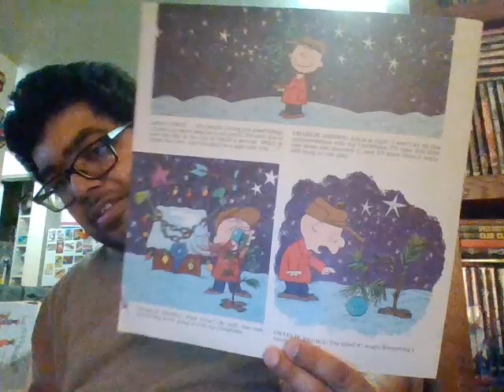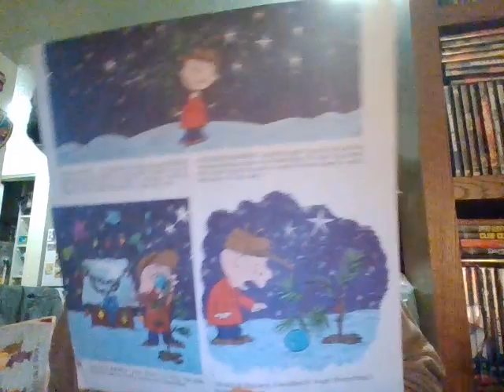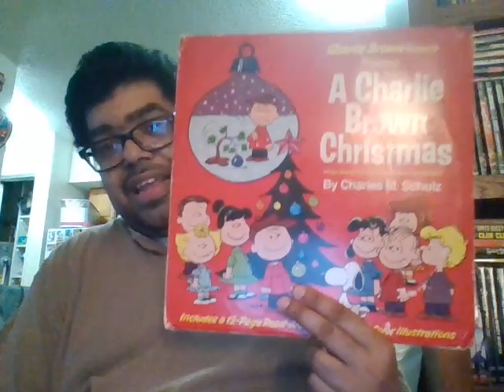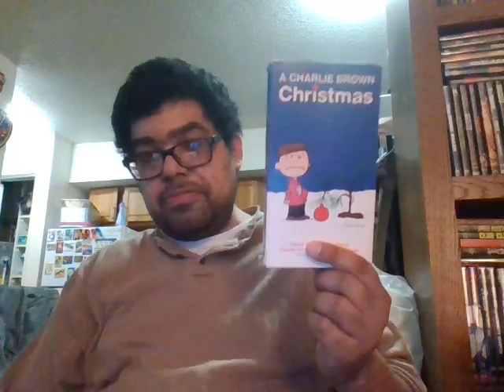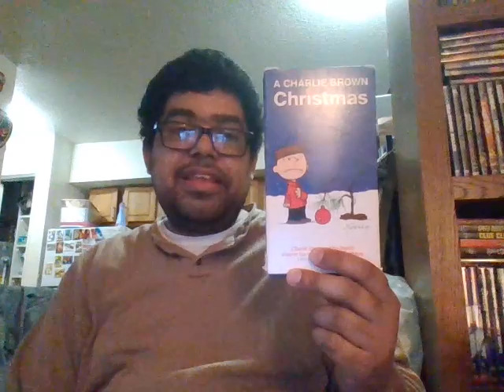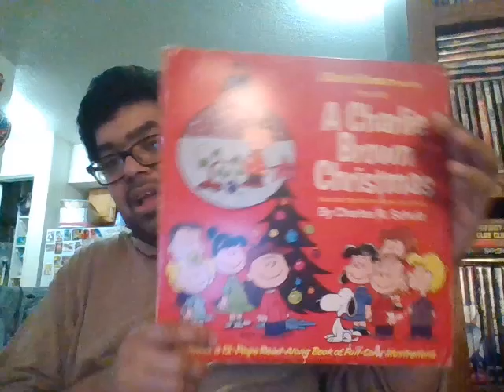happy 56 birthday to a charlie brown christmas